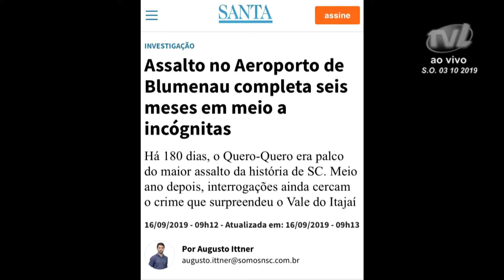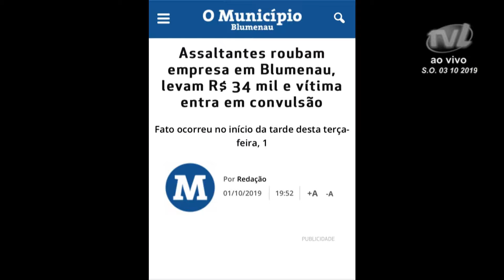Pronunciamento Vereador Alexandre Matias - 03/10/2019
O líder do governo, vereador Alexandre Matias (PSDB), comentou sobre o aumento da violência e da criminalidade na cidade. Falou sobre os dois últimos grandes assaltos ocorridos este ano em Blumenau e disse que vai propor uma audiência pública para debater as questões de segurança pública. Disse que o Governo do Estado precisa dar esclarecimentos sobre muitas situações e indagações à população de Blumenau. Registrou sua presença no evento da Pro-Família pela passagem do Dia do Idoso. Falou sobre o cartão de ônibus para a população da terceira idade em estudo pelo Seterb. Também falou sobre a limpeza do ribeirão na Rua Guilherme Poerner. Destacou a solução sugerida pelo prefeito Mário Hidebrandt (sem partido) para auxiliar a menina Antonella.